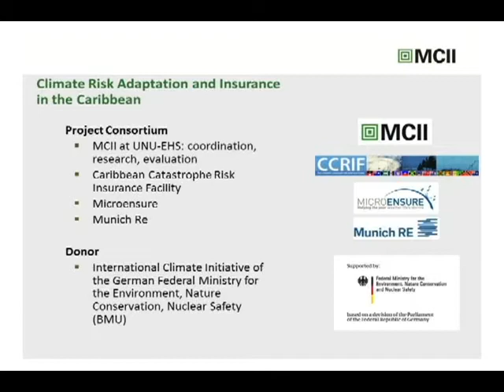case of emergency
EC Global Insurance  is helping  low income earners financially prepare for the hurricane season.
The company has  partnered with the Munich(Mew-nick) Climate Insurance Initiative and the German government in the development and launching of a new  product aimed  to help low income earners prepare for the worst.
DBS's Melissa Paul has the details: